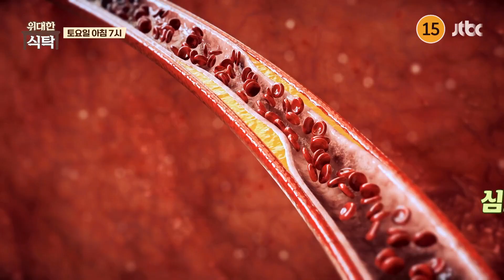위대한 식탁 96회 예고편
신체 탄력의 중요성에 대해 아시나요?
탄력은 곧 노화의 지표이고, 탄력이 떨어지면 혈관부터 장기까지 망가진다는데!

피부 탄력 감소로 주름진 피부는 노화 그 자체
혈관 탄력이 떨어지면 고혈압부터 대동맥질환까지 유발
또 주름이 늘어날수록 심혈관 사망률이 10배 이상 높아진다는데!

전신 건강을 위협하는 무시무시한 탄력의 중요성!

전신 탄력을 높여 노화에서 벗어날 비결을 찾아 떠난 여행, 프랑스!
기대 수명 85.5세를 기록. 초고령화 사회임에도 불구하고 탄력 건강을 지켜 온 비법은?

피부 탄력에 도움을 주고 혈관 건강까지 도움을 주는 ‘이것’

11월 18일 토요일 아침 7시

‹위대한 식탁›에서 공개됩니다!